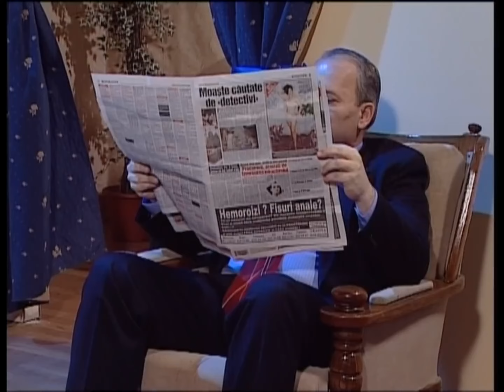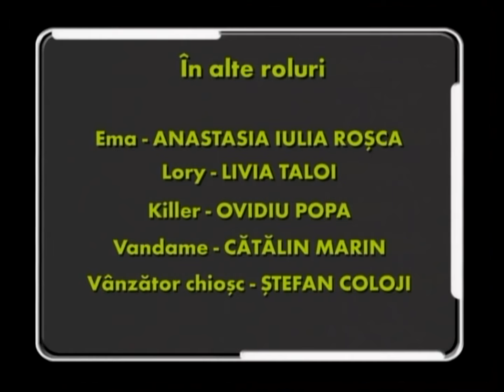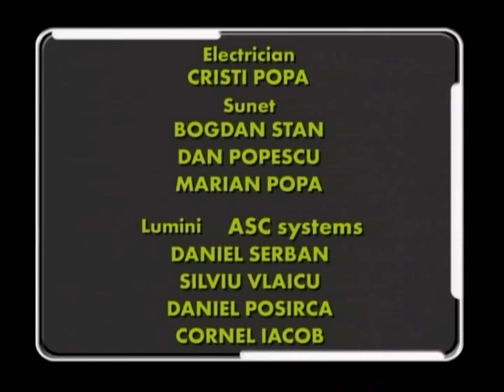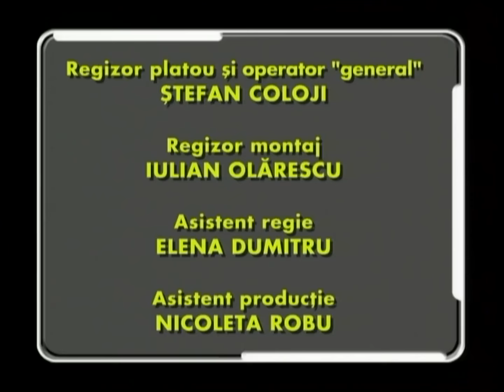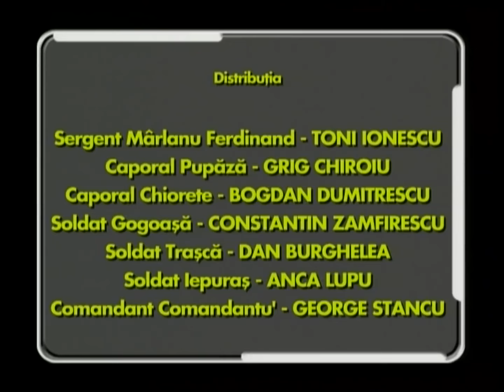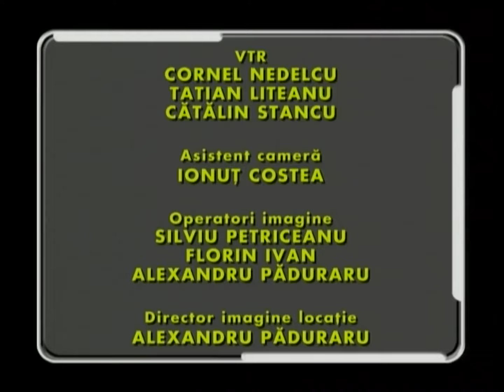TRĂSNIȚII MARATON SEZON 4 EPISOD 28, 29, 30 FULL HD